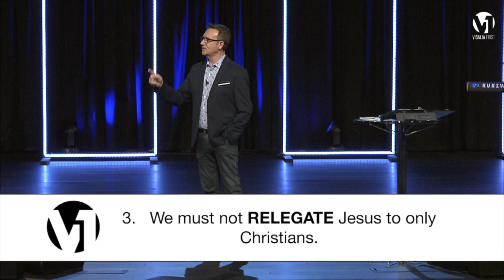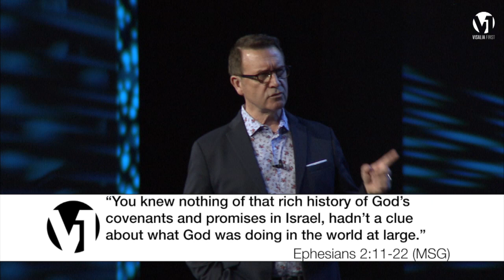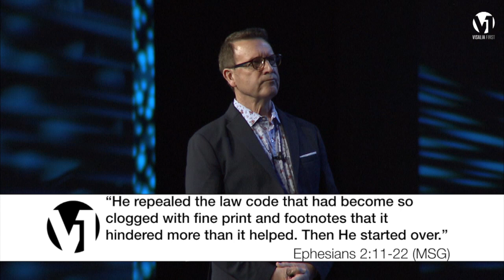Untangling A Terrible Knot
By: Mike D. RobertsonLead Pastors | Mike & Karen Robertson03/24/2019